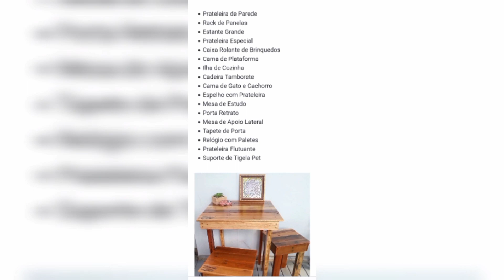Transforme sua casa com ideias criativas de decoração com troncos de árvores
Neste vídeo, você vai descobrir ideias incríveis para decorar sua casa usando troncos de árvores. Com um pouco de criatividade e habilidade manual, você pode transformar esses materiais em peças únicas de mobiliário, como mesas de centro, cadeiras, bancos e muito mais. Além disso, vamos mostrar como você pode usá-los como suportes para plantas, vasos e outros objetos decorativos. Não perca essas ideias incríveis para deixar sua casa mais aconchegante e com um toque natural!